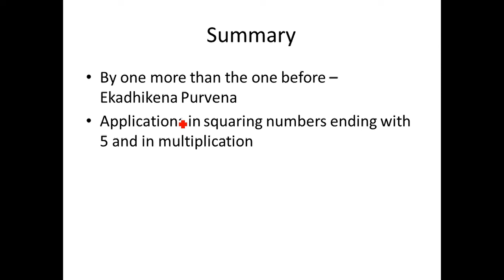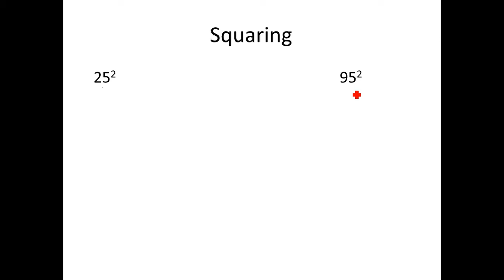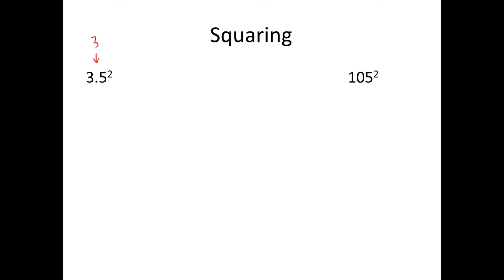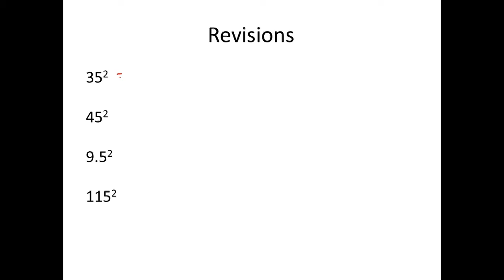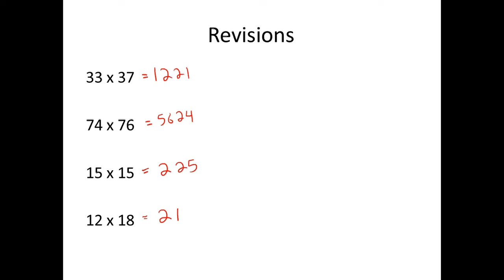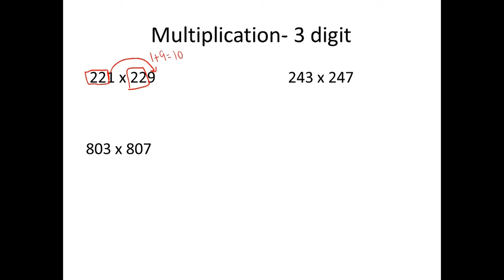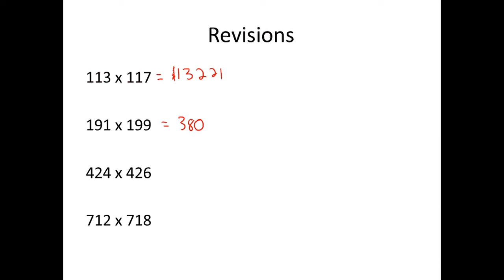Vedic Mathematics Class Thirteen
This video introduces a new sutra, which is one more than the one before. It has a lot of interesting applications. it also has some expansion on squaring.